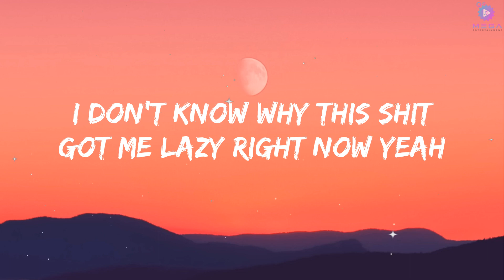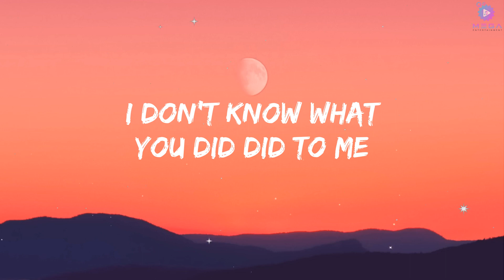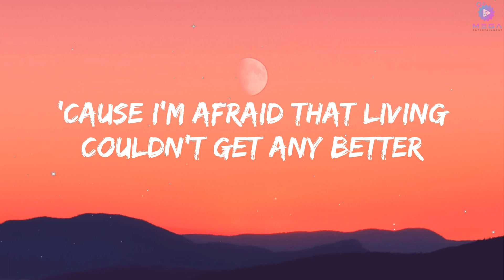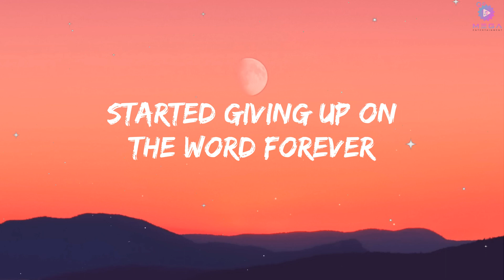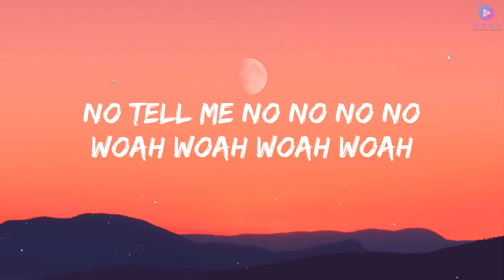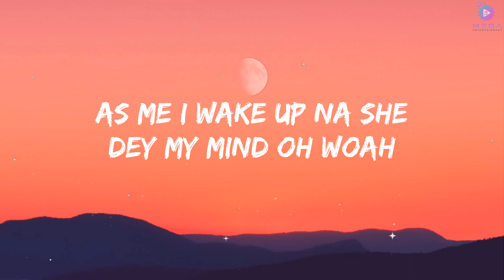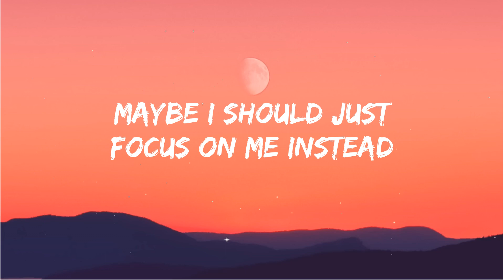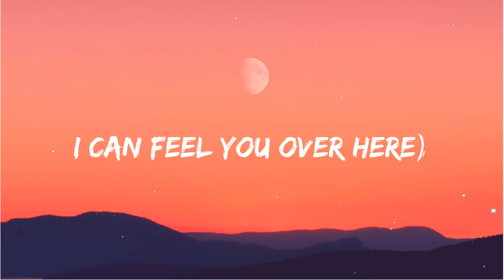Chris Brown - Under The Influence (Lyrics)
[Intro]
Kido, Kido

[Verse 1]
F***in' Robitussin
I don't know why this s*** got me lazy right now, yeah

[Post-Chorus]
Yeah
Yeah